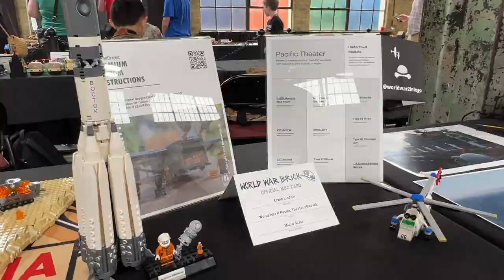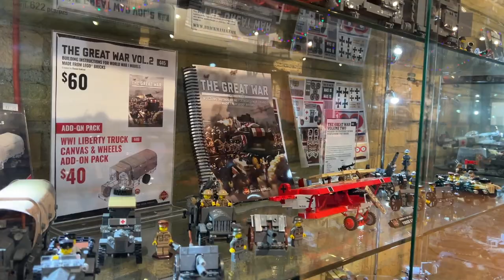Brickmania | World War Brick 2022 | Quick Snapshot | Custom LEGO Military Community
Check out Brickmania's World War Brick 2022. A gathering of the LEGO military community. More footage and behind the scenes will be showcased in the upcoming VLOG entry.

Channel Artwork:
Kevin Hinkle